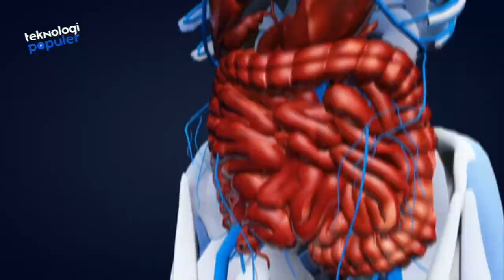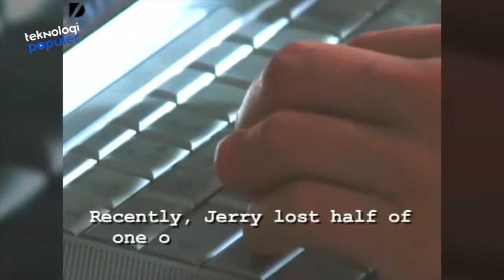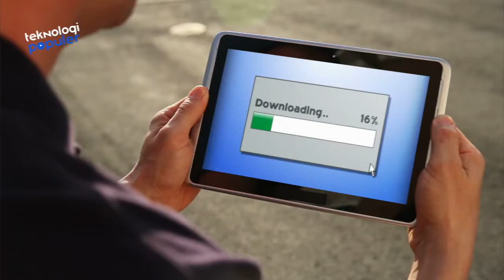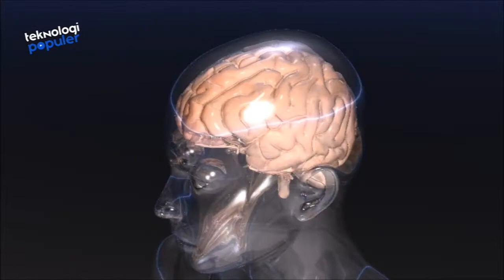Manusia Normal Aja Kalah! 7 Manusia Setengah Robot Yang Hidup Di Dunia Nyata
Hello TeknoLovers. Anda pasti sering lihat kan film-film “Sci-fi”, seperti Robocop, Terminator, hingga Avengers. Nah dalam film-film tersebut digambarkan beberapa jagoan yang harusnya sih udah mati, tapi dengan ilmu pengetahuan, mereka dibangkitkan lagi jadi manusia setengah mesin. Baiklah, kehadiran mereka mungkin hanya angan-angan karena itu cuman film. Tapi, siapa sangka ilmuwan sedang merencanakan sesuatu dengan proyek-proyek organ bionik-nya. Nah berikut kami akan merangkum 7 Orang Bionik Yang Harus Anda Ketahui! (Cyborgs Reales).